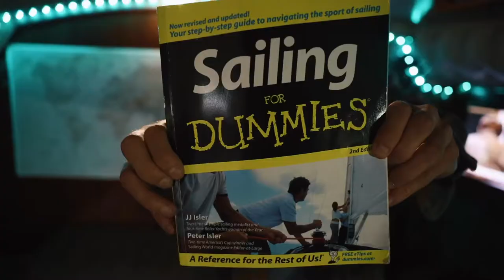Living on a Sailboat | Josh Nunez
From being unsure of his next step in life as a land dweller to a man working in his passion as a seafarer, Josh Nunez shares his story about living on a sailboat.
Join his journey by following his new blog on his new ) where he will document this adventure. Also check out his IG and Tik Tok for some 🔥 content (@joshnunez).
The Time is Now. Seize Your Moment 🌊